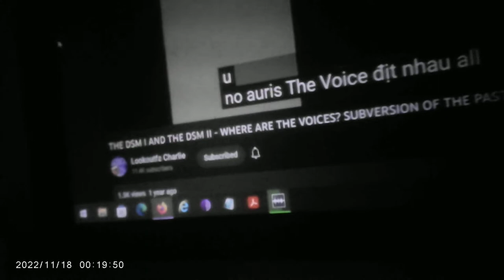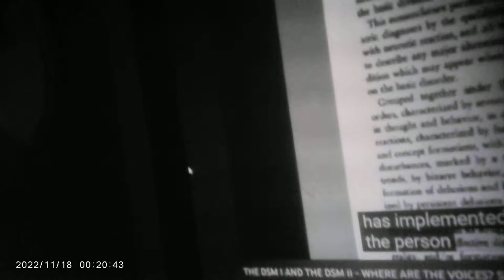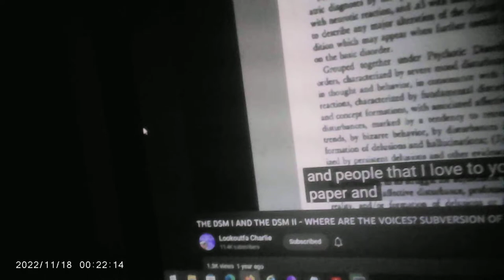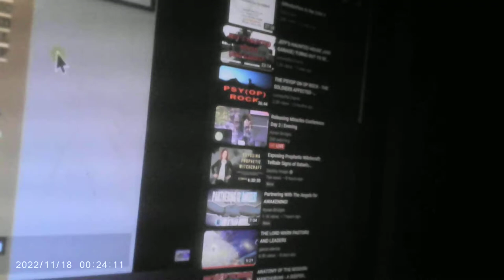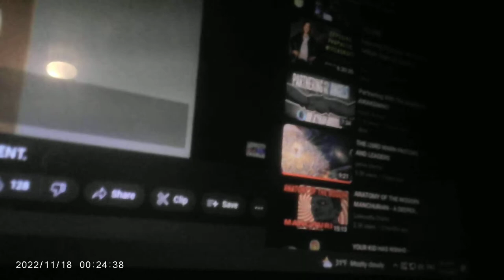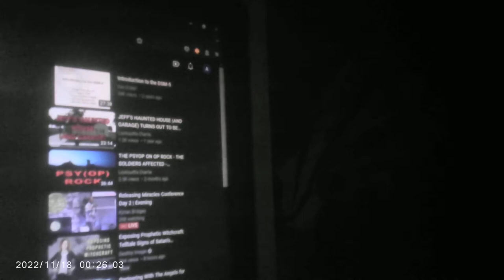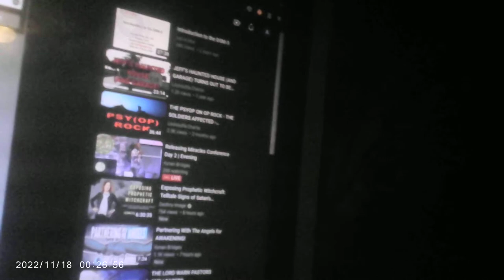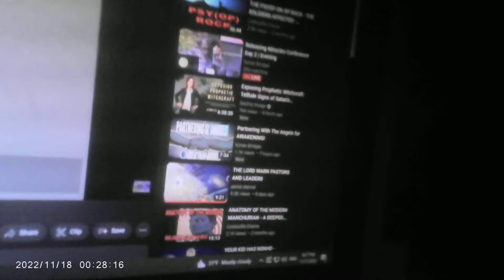MOVI0000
sorry for the angles and all but the sounds and some of the off text on the screen was the main thing and this shows you that v2k and other crap is real listen to the hum and background crap and them AI trying to change what your saying etc...